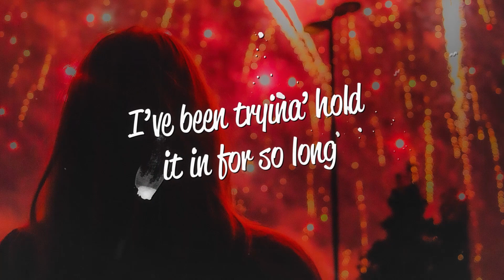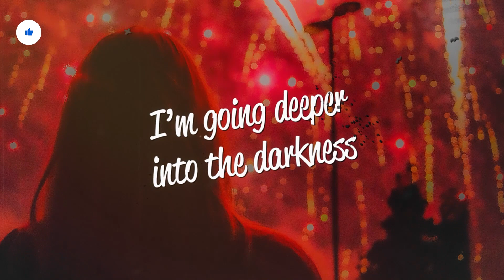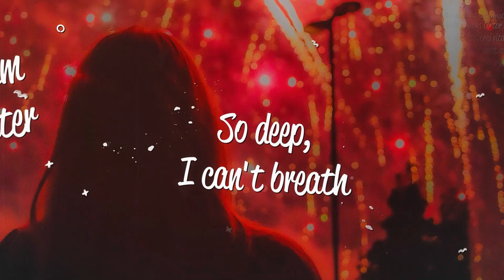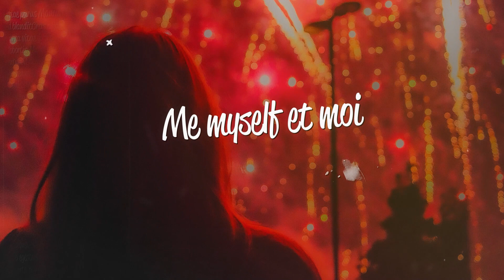Ruuben, SERINA - Me, Myself Et Moi (Lyrics)